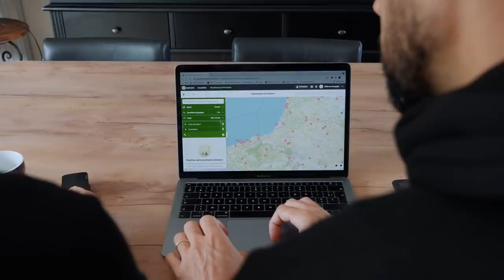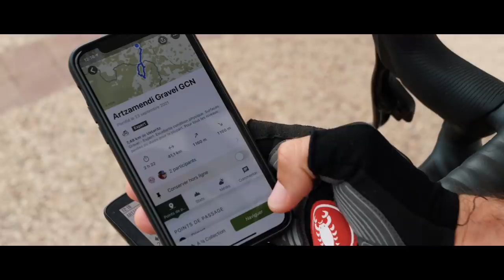Nous avons testé les sandales lors d'une sortie gravel !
Les vélos Gravel - ils ont des pneus avec une section plus large, des freins à disque et un peu plus de stabilité. Mais comment cela se traduit-il lorsqu'il s'agit de s'attaquer à un terrain hors route ? Nous sommes allés faire une balade en gravel avec nos vélos Canyon aux pays basque pour vous donner les avantages et inconvénients d'utiliser un tel vélo.

ES_Mt. Fuji - Ooyy.mp3
ES_My Habits (Instrumental Version) - CLNGR.mp3
ES_Slow Motion - Elliptik.mp3
ES_Aurora Borealis - Chill Cole.mp3
ES_Dark Horse - Tigerblood Jewel (1).mp3

Photos:
© Velo Collection (TDW)